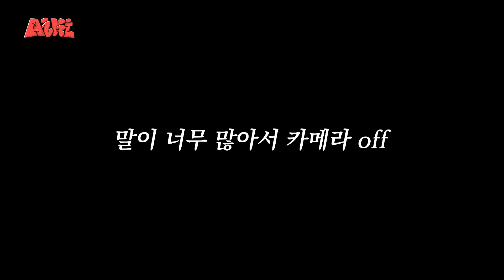제자들의 정수리 냄새도 포용하는 아이키 스승의 은혜... ❤️(feat. 스걸파2 팀 훅)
제자들이랑 머리 냄새 공유하고
제자들 머리까지 감겨주는 쌤 봤냐고...

한방삼계탕 정수리 냄새 탈출한 팀 훅 앞으로도 쭉 응원합니다!! ❤️

여러분들의 탈모관리와 두피를 책임질 려 루트젠이
1월 올영PICK 기념으로 한 달동안 런칭 최초! 최대 할인을 준비했어.

두피 고민러들, 탈모 비기너들
꼭! 써봐야 할 아이템으로 추천해-

👉1/5 단 하루! 올리브영 특가
루트젠 여성탈모샴푸 (샴푸 +100ml 증정) 정상가 17900원 → 오특가 14400원